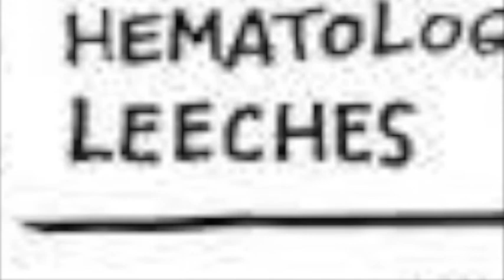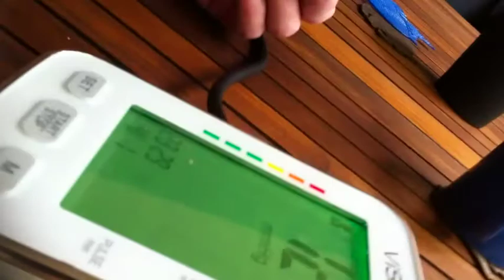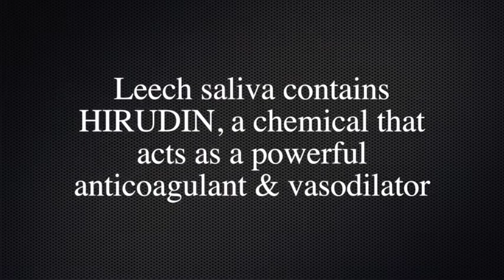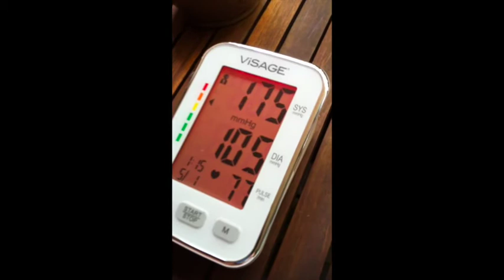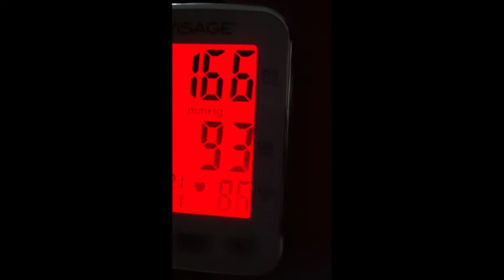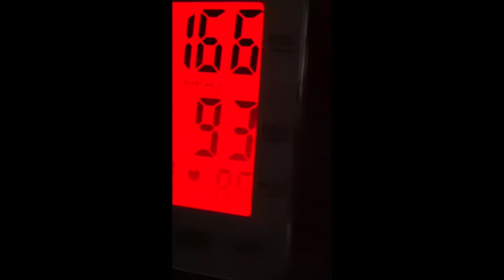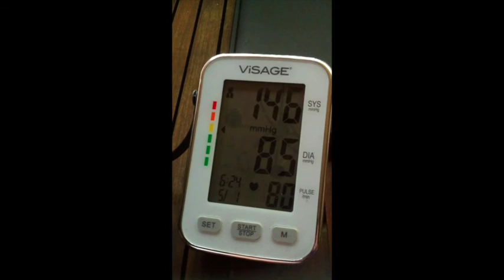How to do Leech Therapy step by step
How-to protocols for Leech Therapy - Alternative self treatment of High Blood Pressure with Australian Land Leeches Case Study - with astounding immediate results and a drop of 30 points within 4 hours
If you have questions ask them below and I will try to answer them...